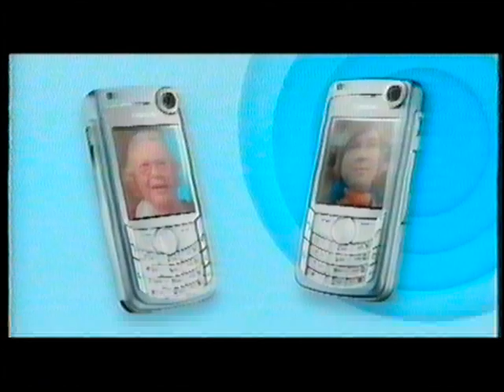MTV3: Mainoksia marraskuulta 2005 #2